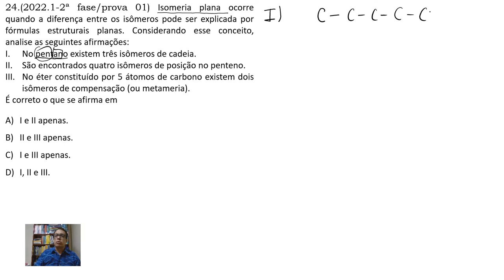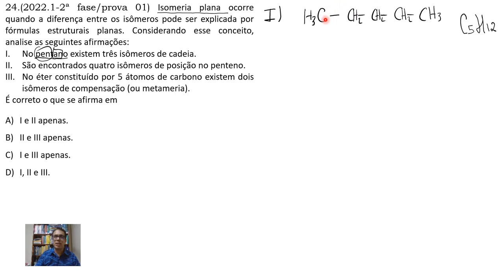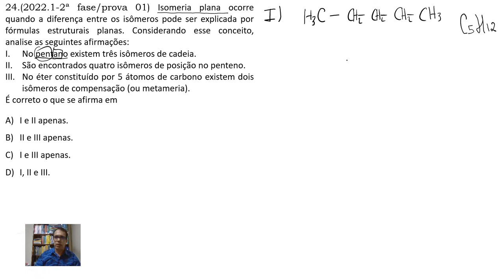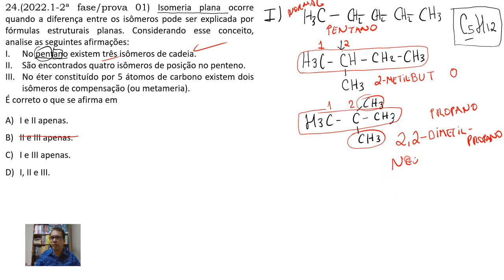Questão comentada sobre Isomeria Plana | UECE 2023 | QUÍMICA - Aula 01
▶ Se gostar do conteúdo, considere se inscrever.

👇 DESCRIÇÃO DA QUESTÃO RESOLVIDA 👇

▶ Questão n. 26 da UECE 2022.1 / 2ª fase
Parte da questão está a seguir:

Isomeria plana ocorre quando a diferença entre os isômeros pode ser explicada por fórmulas estruturais planas. Considerando esse conceito, analise as seguintes afirmações:
No pentano existem três isômeros de cadeia.
São encontrados quatro isômeros de posição no penteno.
No éter constituído por 5 átomos de carbono existem dois isômeros de compensação (ou metameria).
É correto o que se afirma em